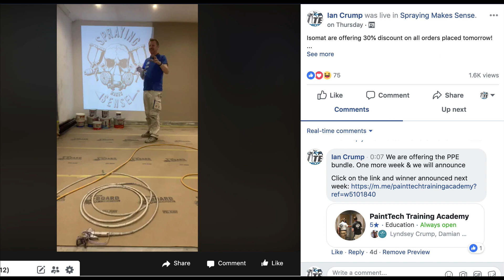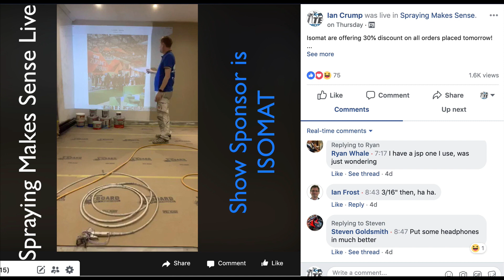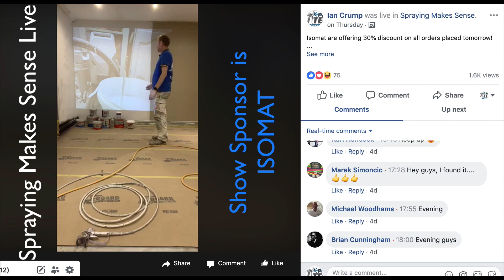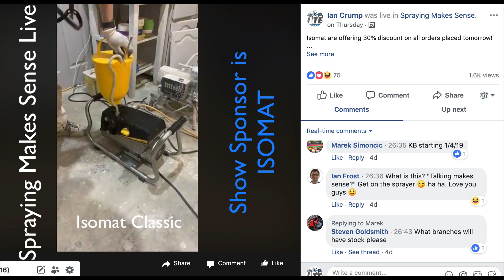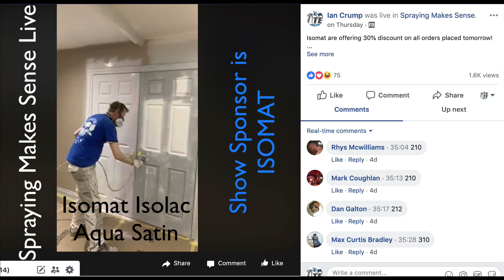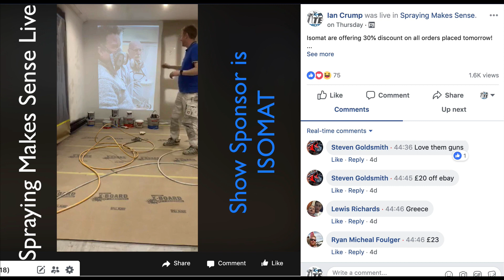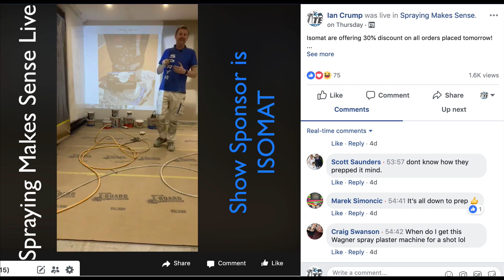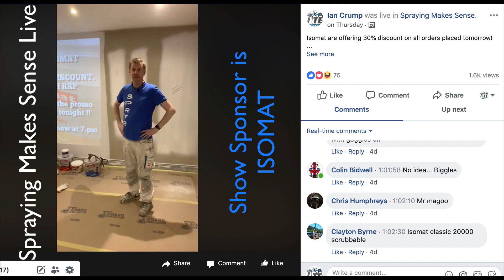Spraying Makes Sense Live Isomat 28th March 2019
This is the full live video of Thursday 28th March 2019 on Spraying Makes Sense Facebook Group.

who donated some great prizes to give away.

To join Spraying Makes Sense Facebook Group click on the

Painttech assumes no responsibility for property damage or injury incurred as a result of training or advice given. Use the information given at your own risk and after testing for yourself.
PaintTech accepts no liability for issues or problems that may arise when using a product or tool mentioned or recommended by us.

This content is our sole property as PaintTech Training Academy or PaintTech Decorators. Anyone found copying, imitating or pirating our content will be prosecuted.